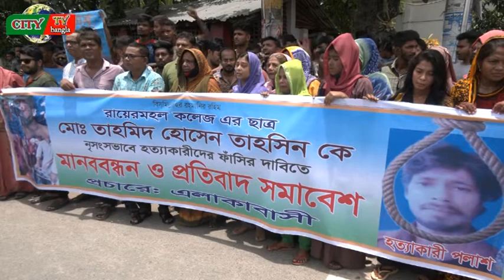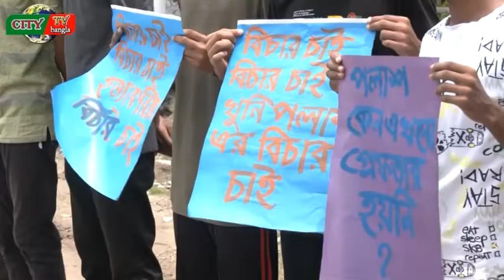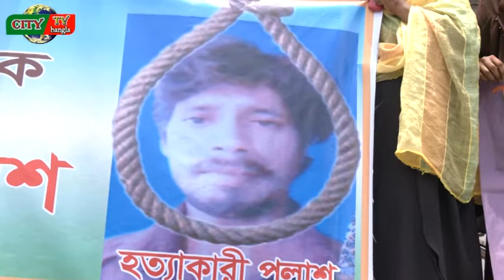খুলনায় কলেজছাত্র তাহসিন এর জন্য মানববন্ধন | পলাশ সহ জড়িতদের শাস্তির দাবি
নগরীর রায়েরমহল কলেজছাত্র তাহমিদ হত্যাকান্ডের দু’দিন পার হলেও পুলিশ এখনও মূল ঘাতক পলাশকে আটক করতে পারেনি। এ ঘটনায় আটক পিয়াল পুলিশের কাছে গুরুত্বপূর্ণ তথ্য দিয়েছে। সে তথ্যের ভিত্তিতে সামনের দিকে আগাচ্ছে পুলিশ।
তাহমিদ হত্যাকান্ডের পর পাবলা সাহাপাড়া এলাকায় থমথমে অবস্থা বিরাজ করছে। একমাত্র সন্তানকে হারিয়ে শয্যাশায়ী হয়ে পড়েছেন নিহতের মা।
মামলার তদন্ত কর্মকর্তা এস আই মিজানুর রহমান বলেন, হত্যাকান্ডের পরপর কাঠমিস্ত্রি পলাশ সপরিবারে পালিয়ে গেছে। এলাকাবাসী পলাশের সহযোগী পিয়ালকে মৃদু মারধর করে পুলিশের নিকট সোপর্দ করে। জিজ্ঞাসাবাদে সে অনেক গুরুত্বপূর্ণ তথ্য দিয়েছে।